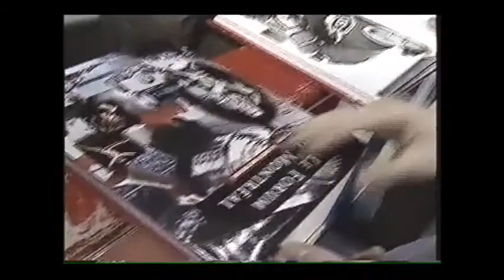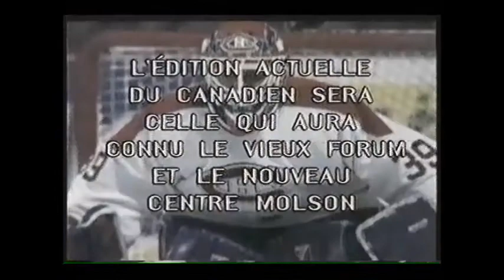reportage fermeture du forum de Montréal (musique plus)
Marc Coiteux, journaliste a musique plus, présente un reportage pour l'émission fax, sur la fermeture du forum de Montréal, avec Guy Lafleur, Mario Tremblay, Vincent Damphousse,  Pierre Turgeon, Lyle Odelein, Jocelyn Thibault, Donald Talton (donald k donald), Vladimir Malhahov, Donald Brashear, Ronald Corey